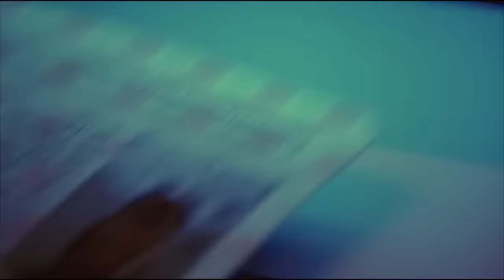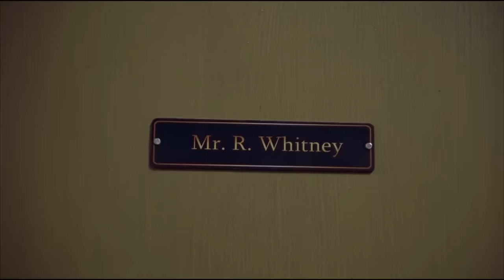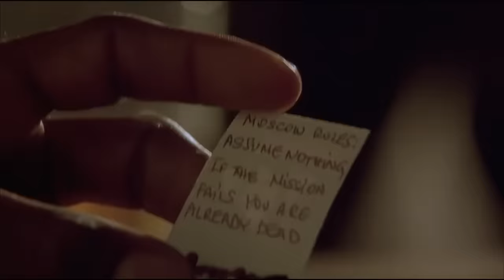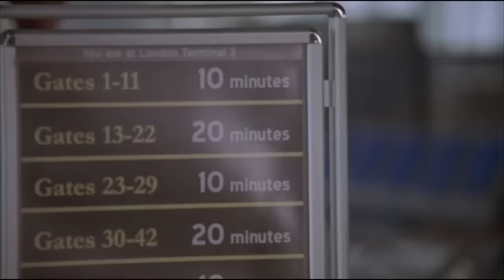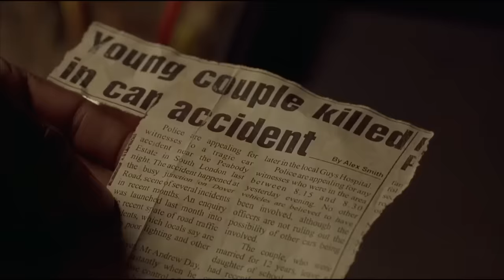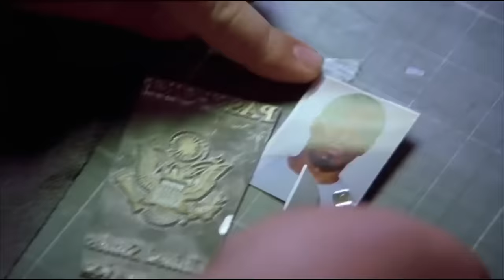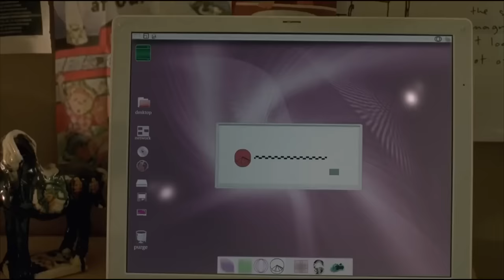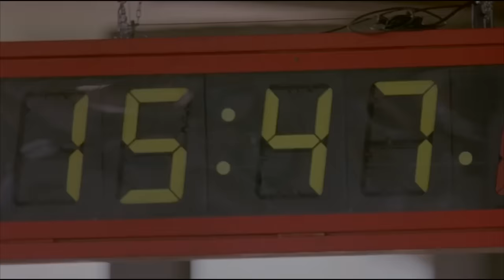HIRED ASSASSIN - Wesley Snipes & Lena Headey In Superhit Action Full English Movie | English Movies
Presenting Hollywood Movies In English Full Action HD (Hollywood Movies In English, Action Movies In English, Crime Movies In English, Wesley Snipes & Lena Headey Movies In English, English Movie) "HIRED ASSASSIN" Exclusively on @blockbusterenglishmovies

Synopsis:
Thriller in which a former CIA marksman is coaxed back in to service to assassinate a terrorist in London. Unfortunately, the ex-agent is framed for murder and so forced to go on the run. An unlikely alliance with a 12-year-old girl may be the only way to clear his name and gain revenge over his enemies.

Starring: Wesley Snipes, Eliza Bennett, Lena Headey etc.
Director: Josef Rusnak
Writers: Robert Foster